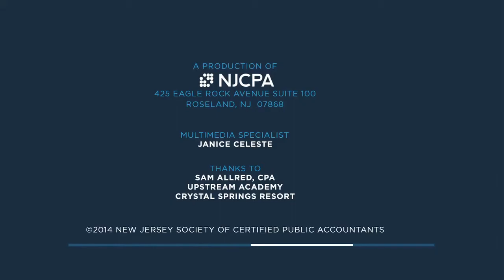October 23, 2014 | Retaining Young CPAs | IssuesWatch EXTRA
Abbreviated interview with Ralph Thomas, CGMA and Sam Allred, CPA, Founder and Director of Upstream Academy about retaining young CPAs at accounting firms.